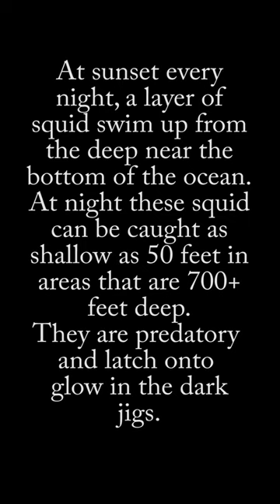Crazy underwater Alaskan SQUID hits jig, color changes on boat. Alaska night fishing video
Got video of an Alaskan squid hitting my jig at night.  Then, on the boat, a squid tries to blend into its surroundings by changing color.

Help us grow.  We have more videos and fishing trips planned.  Much more to come.